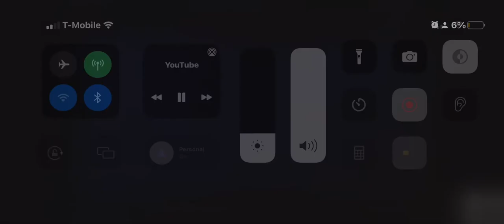20th Century Fox Film Corporation/20th Television (1979/2013) #3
Taken from today’s MeTV rerun of M*A*S*H. This  came from the 16th episode of Season 7.